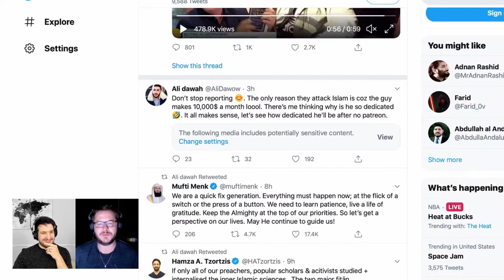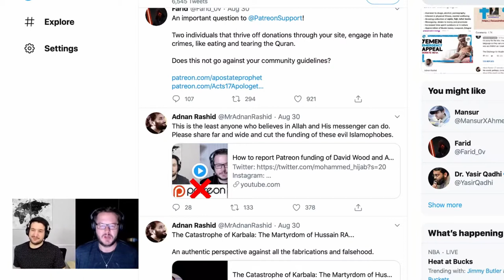Fun Movements With David Wood And Apostate Prophet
Funny Movements from stream of David And Apostate Prophet :D
Hope it make you smile a bit XD